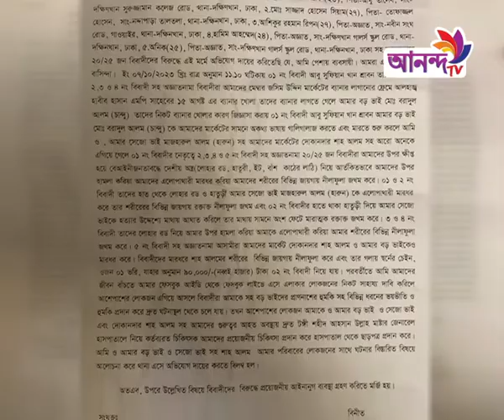দলীয় ব্যানার লাগাতে যেয়ে হামলার স্বীকার যুবলীগ নেতা | Ananda Tv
Address:
79/E, 6th Floor, International Airport Road,